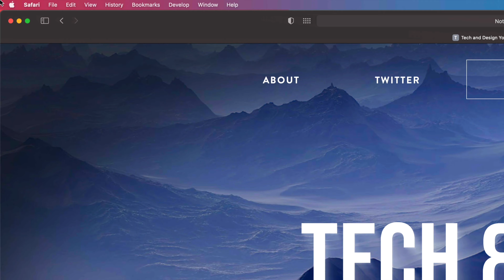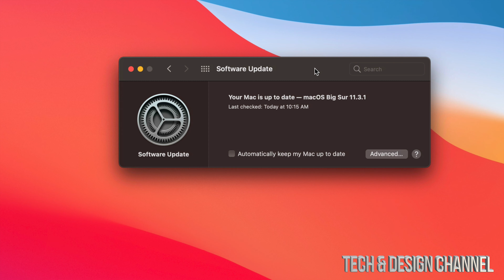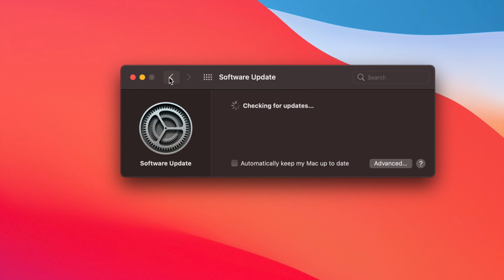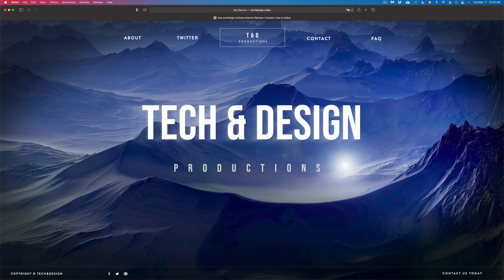How to automatically check for updates on Mac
Automatic Updates - Mac